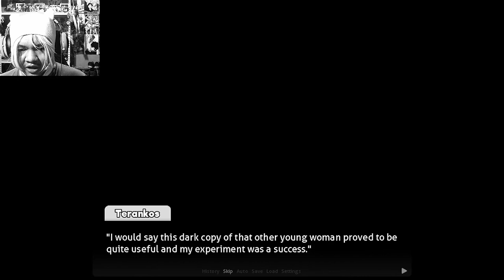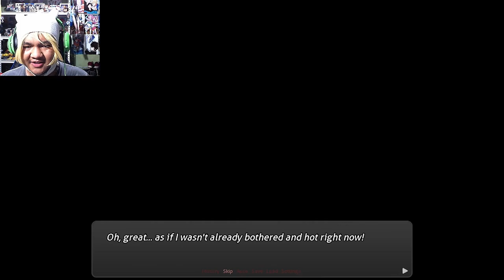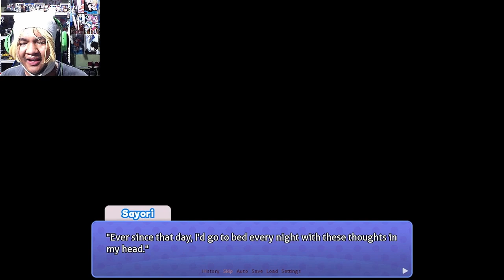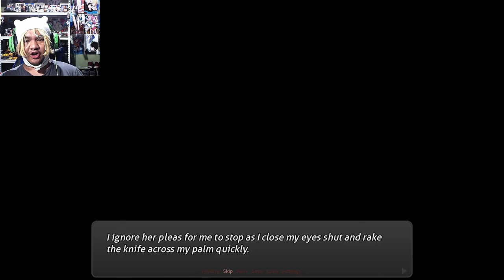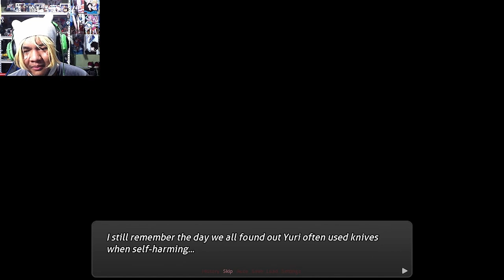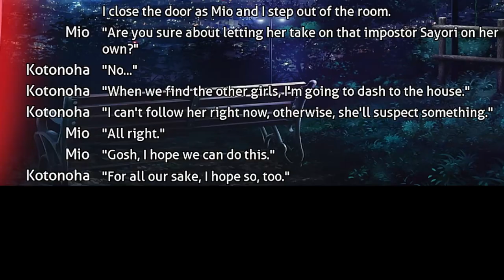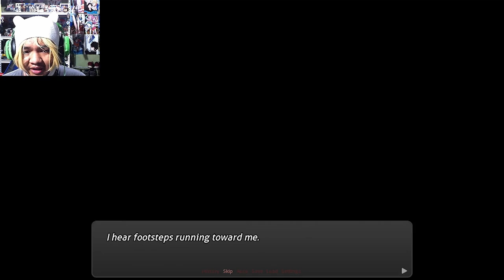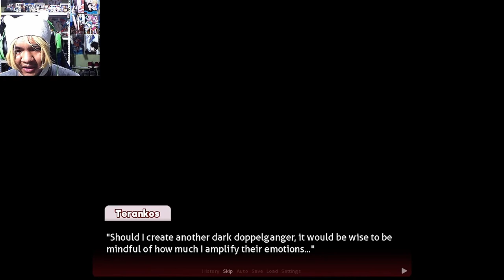It's Rewind Time! (Literally) | Doki Doki Night Nurse: Episode 5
After getting the first bad ending, it's time for Plan B; rewinding time- I mean, going back in time in order to get the good ending of the mod.

MY GEAR:
Webcam: Logitech C922 Pro Stream Webcam
Headphones: Razer Kraken 2019 (Green)
Keyboard: N/A
Microphone: BM-800 Condenser